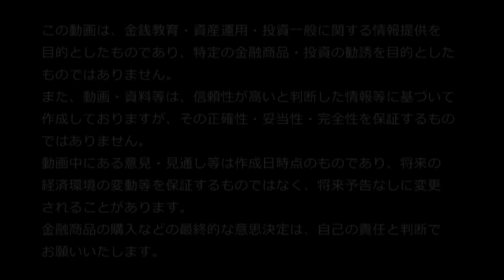投資は強者のためにある【きになるマネーセンス#013】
■YouTubeチャンネル「MoneySenseCollege」